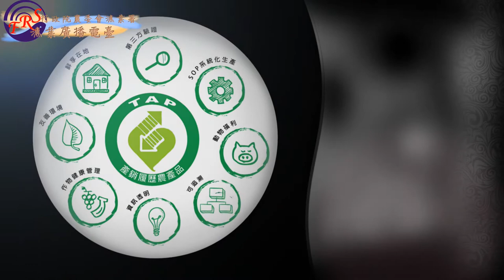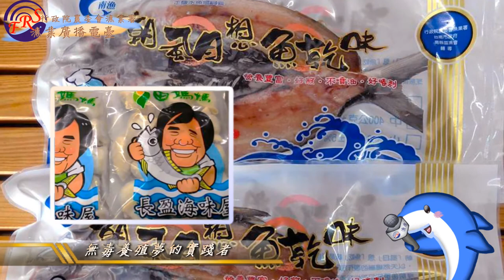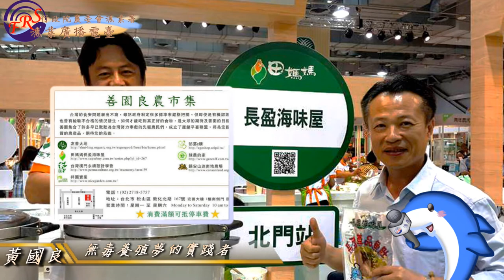〈農村採訪系列〉- 無毒養殖夢的實踐者 黃國良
產銷履歷達人的世代傳承之路
無毒養殖夢的實踐者 黃國良